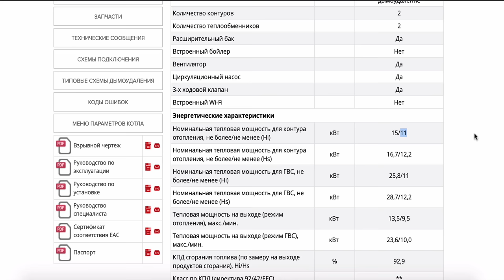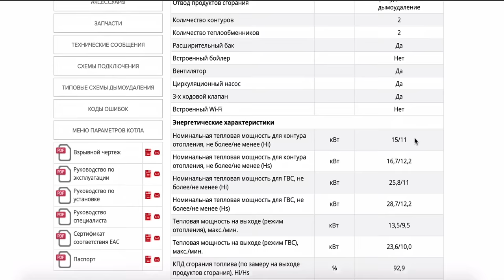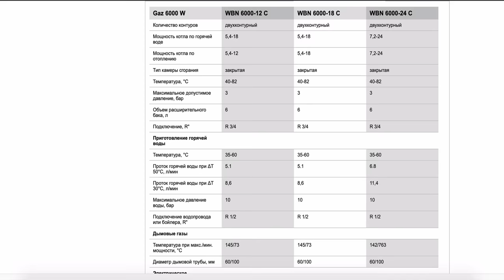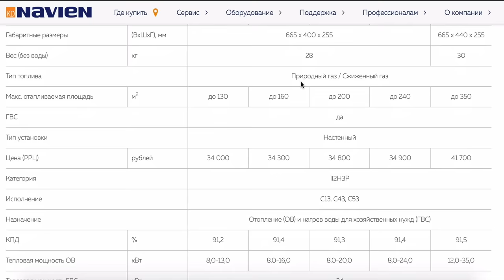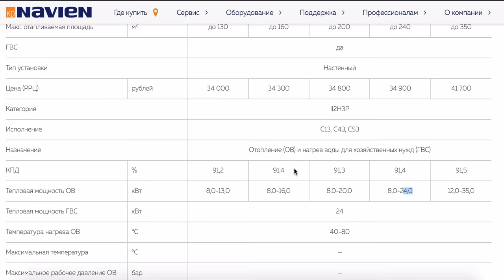Не покупайте эти газовые котлы, если у вас дом до 100-150 кв. метров!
Отопительный сезон уже вот вот начнется. Многие из вас задумаются о приобретении нового современного газового котла.

Особо острой является проблема выбора газового котла для небольшого дома. Зачастую производители вам предлагают с виду котел небольшой мощности, который по факту таким не является. Это в дальнейшем накладывает определенные проблемы.

В этом видео мы поговорим о главном правиле при покупке газового котла на небольшую площадь.